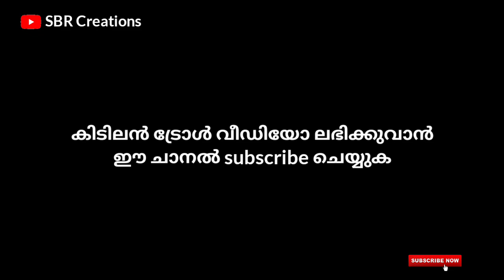ഇനി എല്ലാർക്കും സൊഗവാ...| Pastor about Trance troll video | Fahad | Nazriya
trolls video